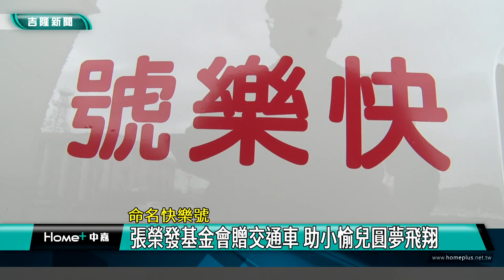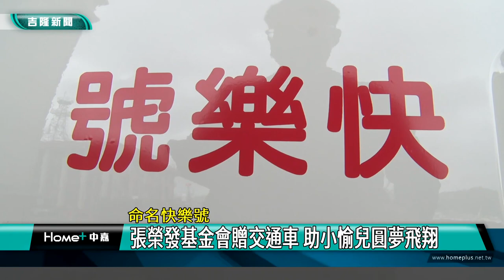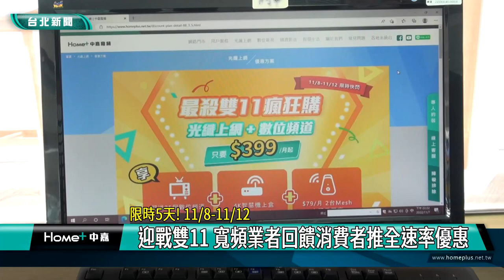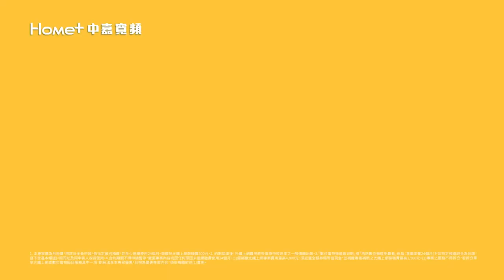中嘉基隆新聞-20221108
00:20 基隆醫院慶125週年 表揚績優醫護 成立減重門診
04:03 張榮發基金會贈交通車 助小愉兒圓夢飛翔
07:26 蔡適應邀台啤隊VS基隆聯隊 11/10海大登場
12:22 謝國樑:透過都更增加財源充實市庫  加強社福
16:13 交通衝擊大  張淵翔:凸顯國道邊坡監測重要性
19:23 張秉鈞辦幸福魔法書活動 看見親子開心笑容
21:46 迎戰雙11 寬頻業者回饋消費者推全速率優惠
24:18 兒童遊憩設施鐵網圍一半  家長憂心孩子受傷
27:20 休旅車衝入港區落海  目擊者驚嚇報警

臉書追起來
Home 中嘉- 吉隆有線電視

趣聞不漏接
吉隆官網(中嘉新聞)

喜歡看電視?